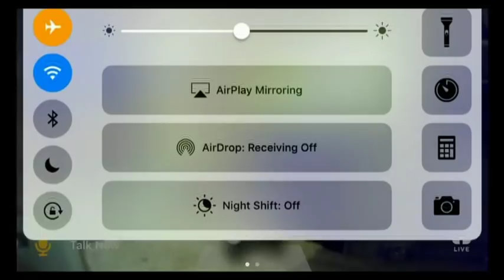I Don’t Like Mondays Alan Carr FULL interview [ Subtitled ]